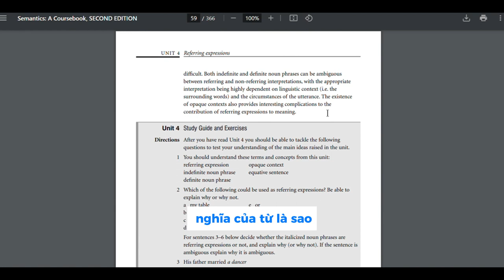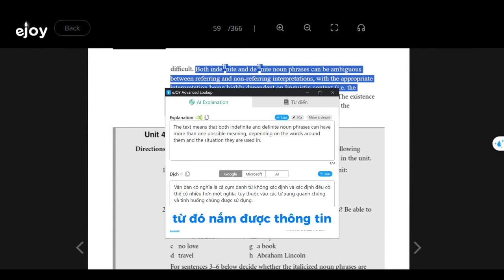Giải nghĩa từ chuyên ngành chỉ trong 1 giây với eJOY AI Explain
Đọc tài liệu, sách báo thường gặp khó khăn vì các từ chuyên ngành phức tạp, tuy nhiên với eJOY AI Explain việc đọc sẽ trở nên dễ dàng hơn bao giờ hết.